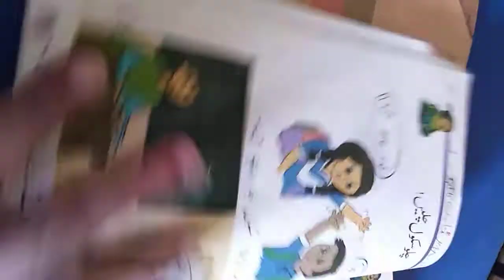Class 1 Urdu L # 2